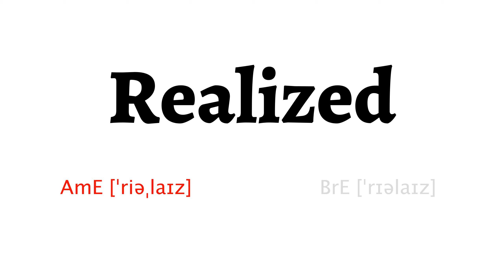How to Pronounce realized in American English and British English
Learn how to say realized with HowToPronounce Free Pronunciation Tutorials.
This video shows you how to pronounce realized correctly in American English and British English.